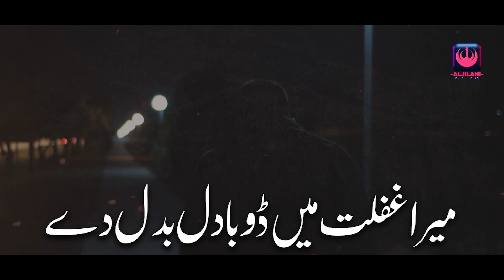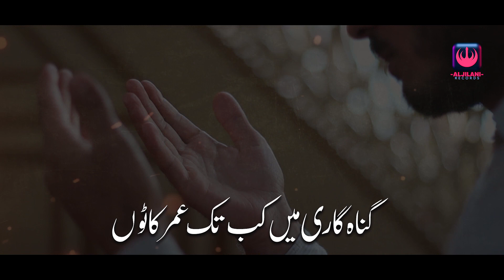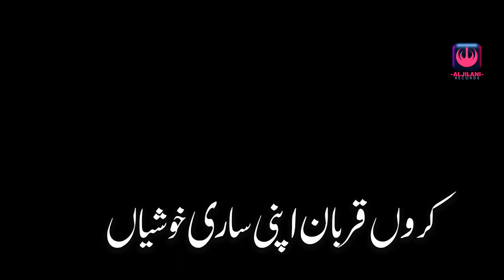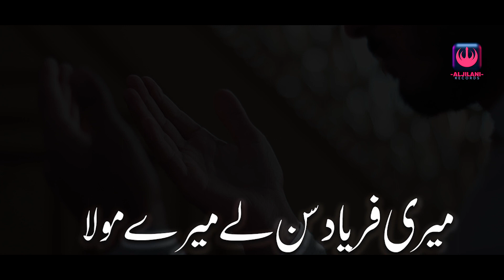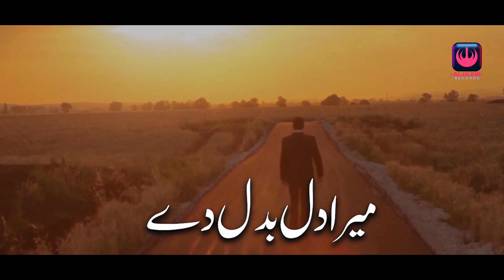New Naat Sharif 2023 | Zarnish Waheed | Mera Dil Badal De | Original by Junaid Jamshed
This is an official YouTube Channel of Al Jilani Lyrical